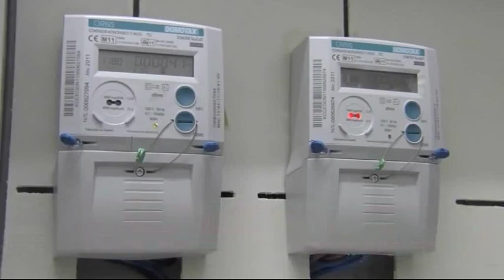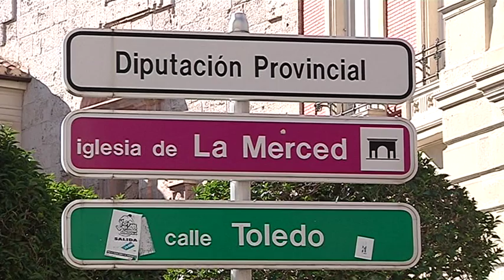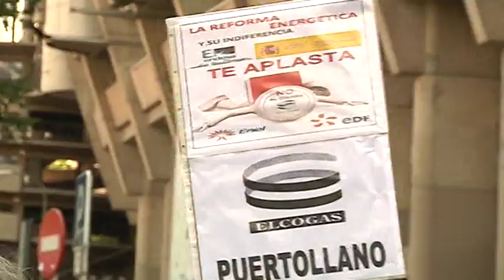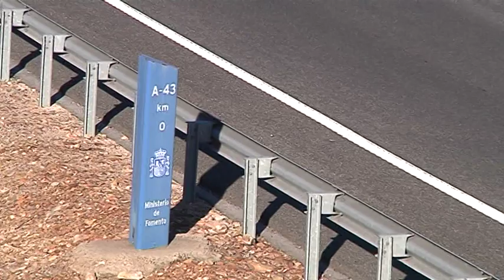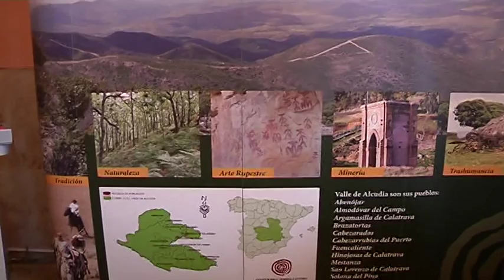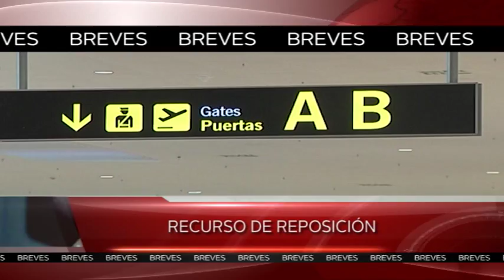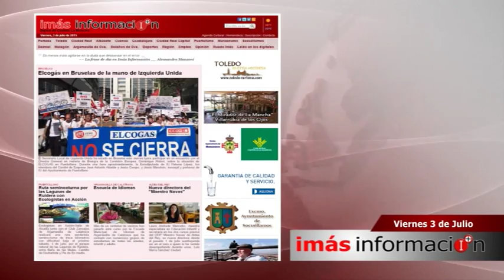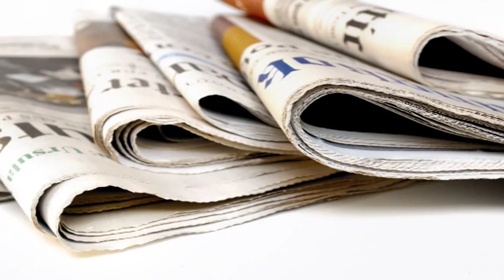"INFORMATIVO" de Imás Tv (3 de julio)